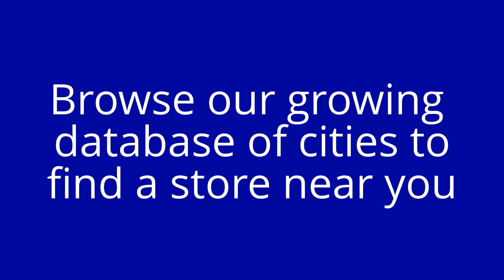Find Scrub Stores in Mississippi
This is where you will find Scrub and Uniform Stores in Mississippi. Below are store listings in various cities near you that carry medical scrubs, nursing scrubs and uniforms and also a huge variety and selection of other scrubs and uniforms.